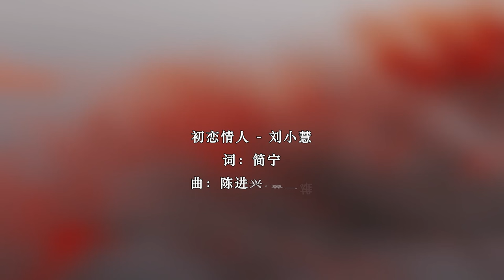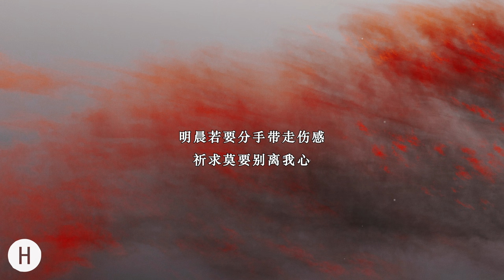刘小慧 - 初恋情人 [Liu Xiaohui - First Lovers] LRC HQ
初恋情人 - 刘小慧
词：简宁
曲：陈进兴,黄一雄
当你要走的某天 请不必慰问
常道初恋终必分手总会变心
当你要走的某天 也不必抱憾
让我他朝好好追忆那需遗憾
爱 永远有些缺憾
不必找出那原因
爱 永远有些悔恨
可知相识也是缘份
何妨让我依靠在你身边
缠绵梦里痴心永远
明晨若要分手带走伤感
无谓让这初恋留恨
何妨让你倚靠在我的心
柔情热爱痴心永远
祈求莫要别离我心
爱 永远有些缺憾
不必找出那原因
爱 永远有些悔恨